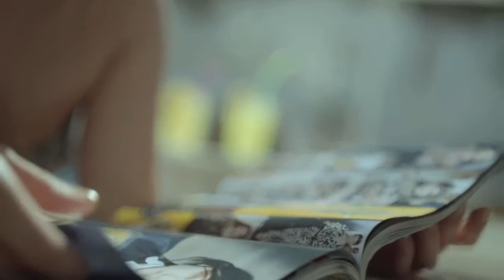Voyage Bodrum Hotel in Turkey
Bardakci Koyu/Bodrum/Mugla